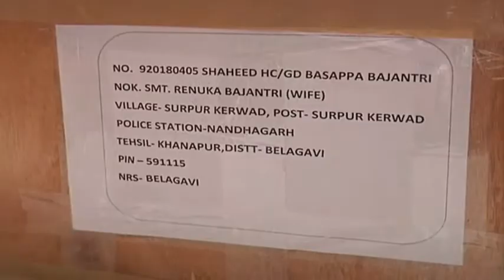Wreath laying ceremony of CRPF man killed in militant attack at Pantha Chowk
Wreath laying ceremony of CRPF Shaheed Basappa Bajantri of Karnatka